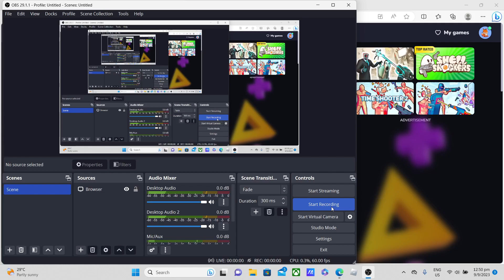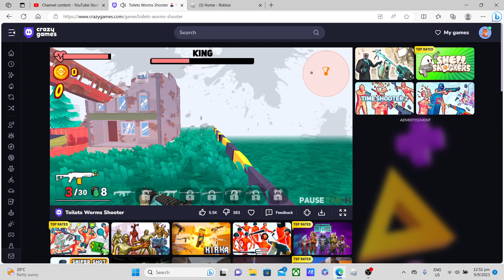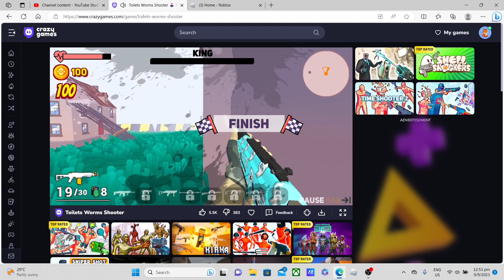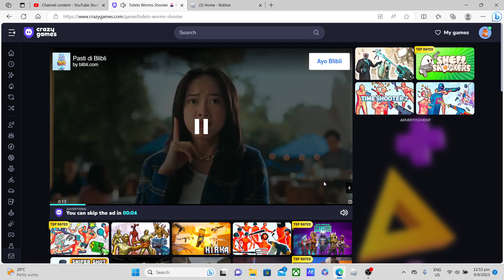toilet worm shooter level 200